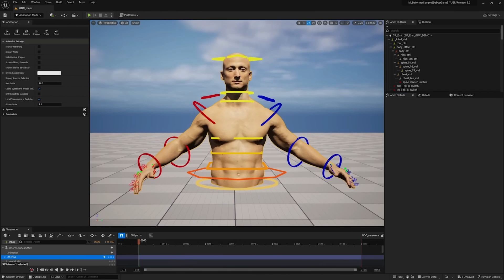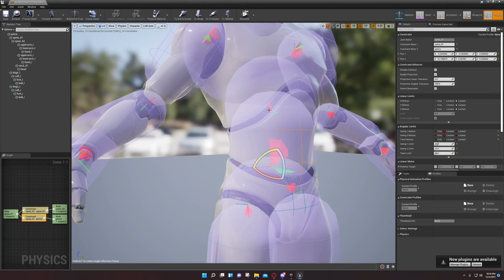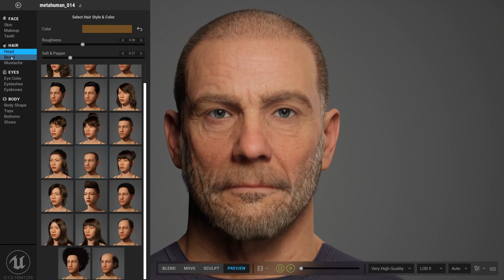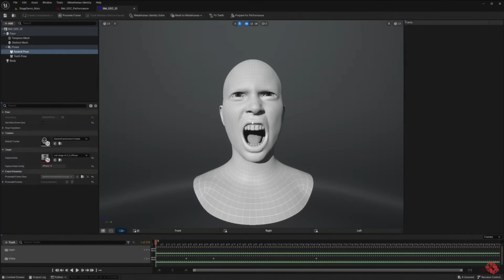Maximum Football 2023 | Top 5 Potential Elements of Unreal Engine 5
Time Stamps
00:00
0:21 - Opening Statement
0:45 - Number 5 | Modern Animations Software & Character Rigging
1:11 - Number 4 | Modern Updated Chaos Engine
2:24 - Number 3 | Nanite Tech Software
3:40 - Number 2 | Meta Human
4:24 - Number 1 | REALISTIC GRAPHICS